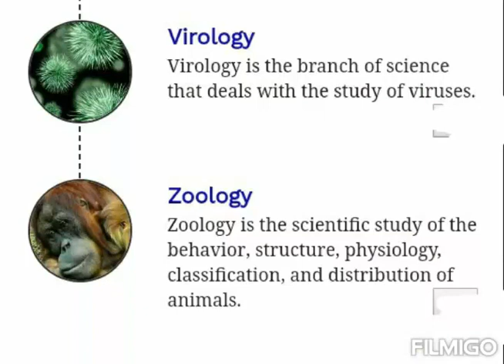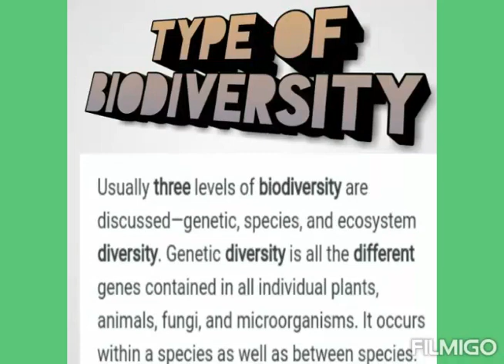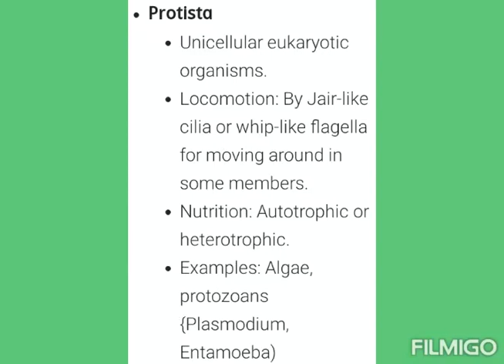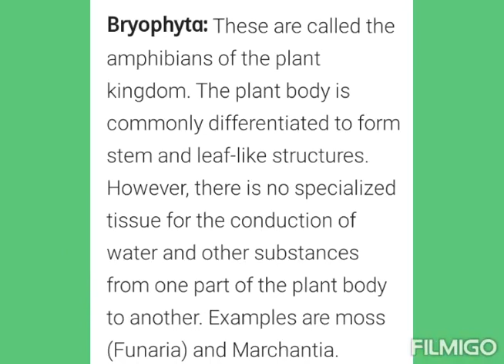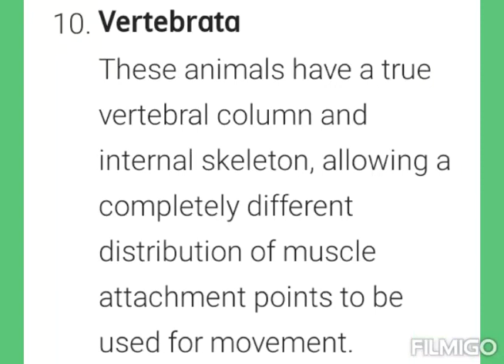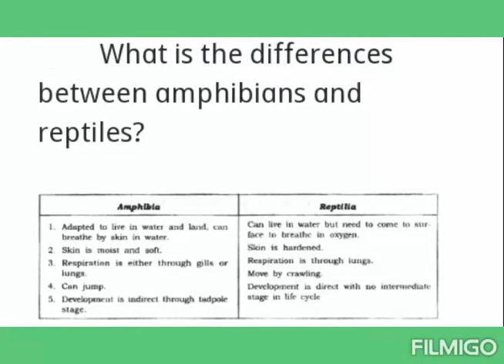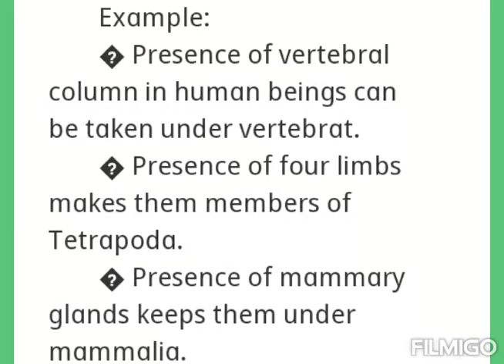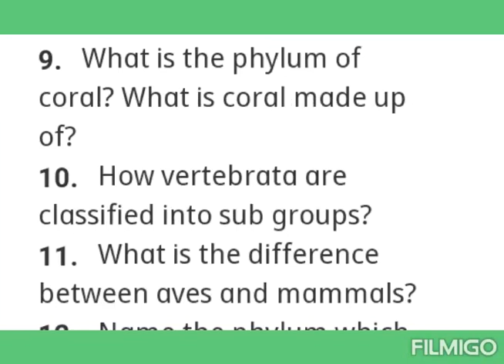DIVERSITY IN LIVING ORGANISMS 9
DIVERSITY, DIVERSITY IN LIVING ORGANISMS, CLASSIFICATION OF ORGANISMS, ALGEE,